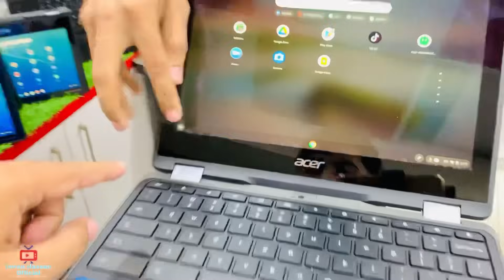Cheapest Touch Chrome book , Laptops , Dell , Acer , Hp |window Tablet | Tablets | price in Karachi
Deals in all types of Tables, Laptop and Chromebook
Address : SHOP # LS 15, 1st floor, Amma towers mobile market, M.A jinnah Road, Saddar,Karachi
Shop Keeper
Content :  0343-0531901